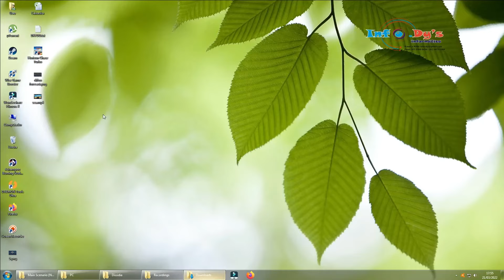PC - Horizon Chase Turbo - 9. Australia - Brighton Beach: Getting Cold [Time: 01'47.74]